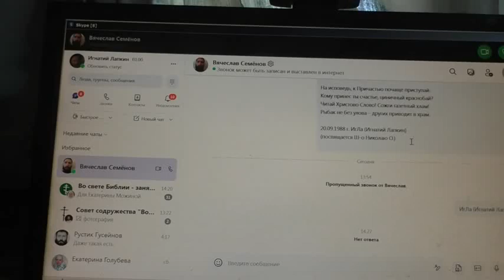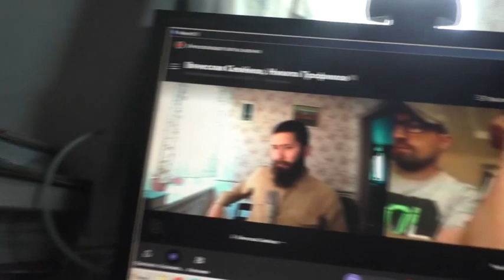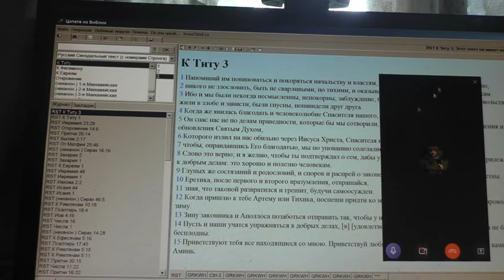Адвентисты седьмого дня не готовы к беседе. 26. 06. 2022